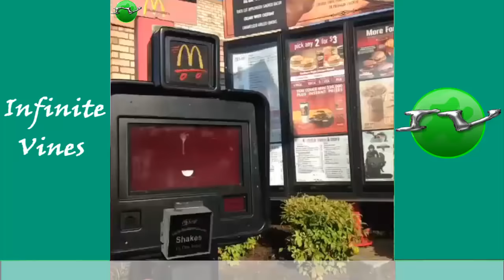New MightyDuck Vines Compilation 2016 with Titles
I Hope You Enjoyed This MightyDuck Vine Compilation !